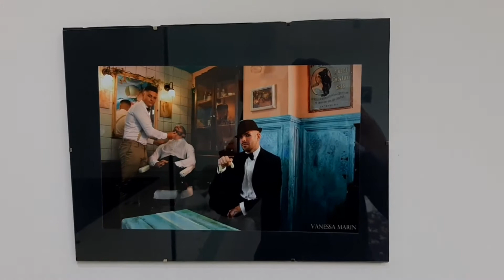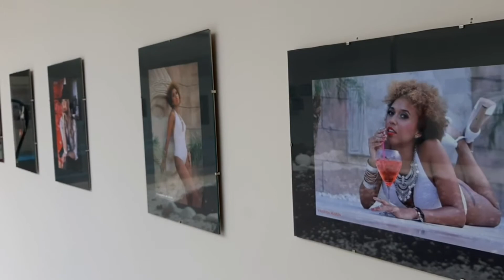Exposición "Vintage dolls", de Vanessa Marín. Museo Cruz Herrera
Hasta el 30 de noviembre el área de descanso del Museo Cruz Herrera muestra la exposición fotográfica de Vanessa Marín 'Vintage dolls'. Puede visitarse de martes a domingo.